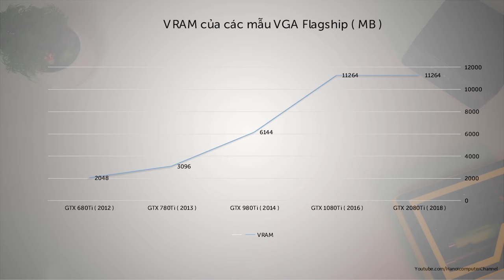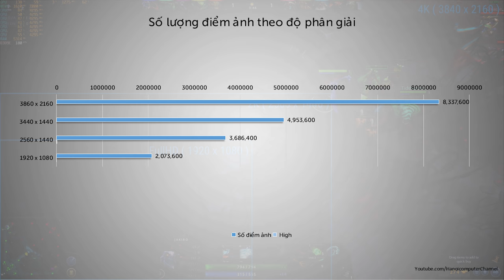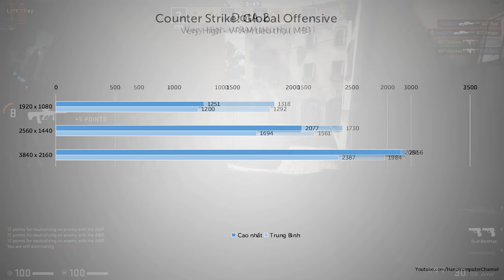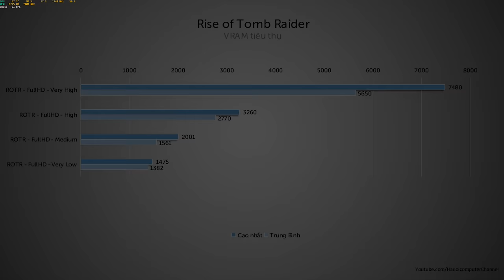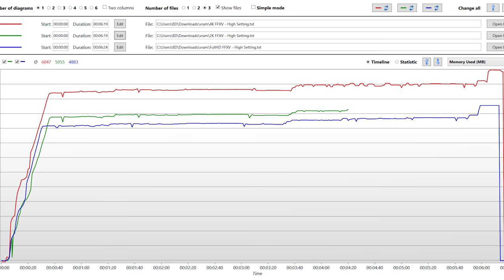Card Màn Hình Mấy "GB" Là Đủ Chơi Game?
Khi mua card màn hình, chắc chắn các bạn sẽ ưu tiên chọn GPU vì nó sẽ phản ánh đúng nhất sức mạnh của VGA, nhưng 1 điều nữa cũng không kém quan trọng đó là dung lượng VRAM của VGA khi càng ngày, các tựa game khủng càng "ngốn" nhiều...

+ Showroom 1: Số 129+131 Lê Thanh Nghị - Hai Bà Trưng - Hà Nội
+ Showroom 2: Số 43 Thái Hà - Trung Liệt - Đống Đa - Hà Nội
+ Showroom 3: A1-6, Lô 8A Lê Hồng Phong - Ngô Quyền - Hải Phòng
+ Showroom 4: Số 57 Nguyễn Văn Huyên- Cầu Giấy - Hà Nội
+ Showroom 5: Số 511+513 Quang Trung, Phú La, Hà Đông Hà Nội
+ Showroom 6: Số 520 Đường Cách Mạng Tháng Tám - Quận 3 - TP. Hồ Chí Minh
+ Bán hàng trực tuyến: 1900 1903 nhánh số 1